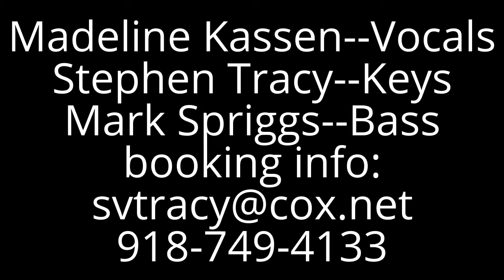The Stephen Tracy Trio